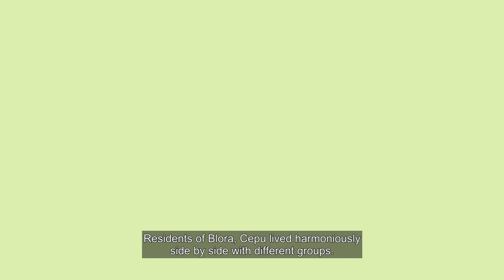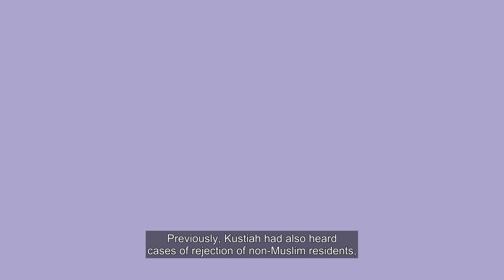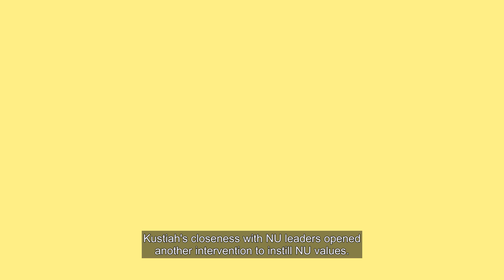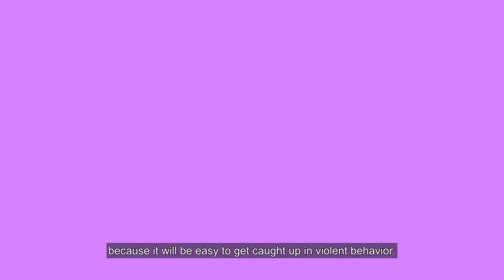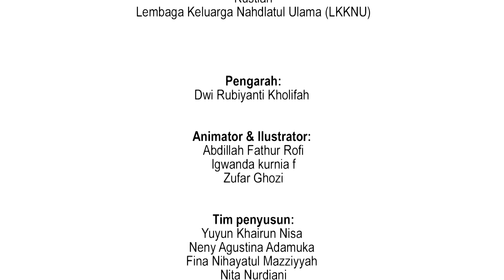Mengembalikan Marwah NU sebagai Rumah Bersama: Cerita Kustiah Membangun Resiliensi di Cilebut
Dilahirkan di Blora Cepu 42 tahun yang lalu, Kustiah menganggap perbedaan itu anugerah.  Bertetangga dengan orang Kristen mengajarkan dia bertoleransi secara organik. Namun, ketika ia memutuskan merantau ke Bogor, gambaran indahnya hidup berdampingan dengan orang yang berbeda di kampungnya sirna.

Sekalipun kelompok mayoritas yang mendiami tempat tinggal baru Kustiah dikenal sebagai kelompok yang moderat, tetapi belum mencerminkan nilai-nilai yang sesungguhnya diajarkan oleh para pendahulu, seperti Gus Dur.

Kegelisahan yang dirasakan Kustiah membuat dirinya tergerak untuk mengajak masyarakat dan tokoh agama di sekitar rumahnya agar tidak terpengaruh narasi kebencian dan bias gender di media maupun yang tersebar melalui ceramah di majelis taklim.

Berbagai strategi Kustiah lakukan untuk membangun resiliensi di masyarakat. Ia tidak takut, tidak juga sungkan untuk maju di garda terdepan dalam menyuarakan perdamaian dan kesetaraan di tengah orang-orang yang masih memahami nilai-nilai patriarkis dan misoginis.

Mau lebih tau kisah Kustiah dalam membangun resiliensi di Cilebut? Yuk tonton selengkapnya di sini!